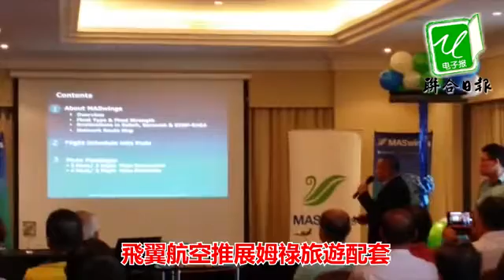飛翼航空推展姆祿旅遊配套